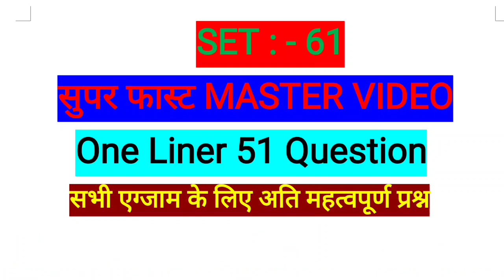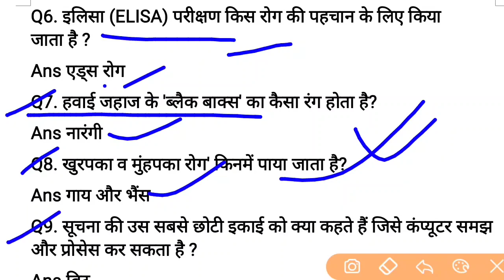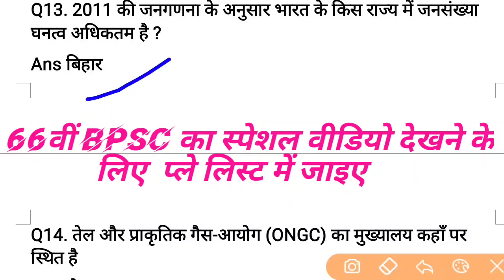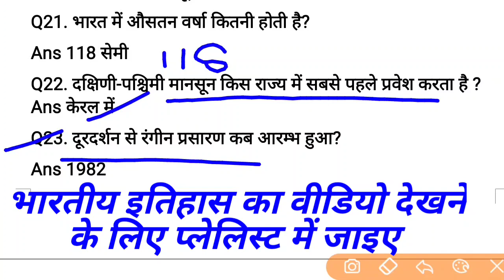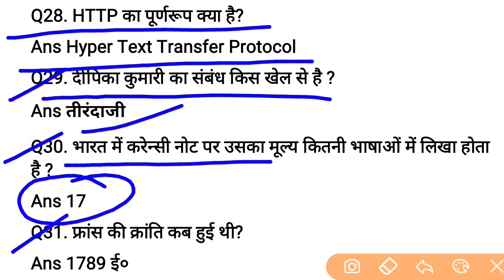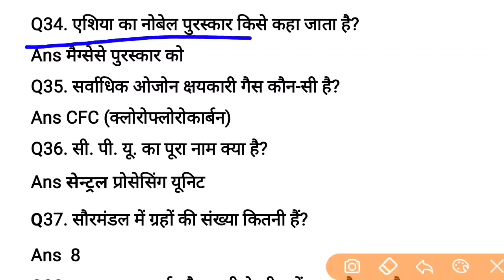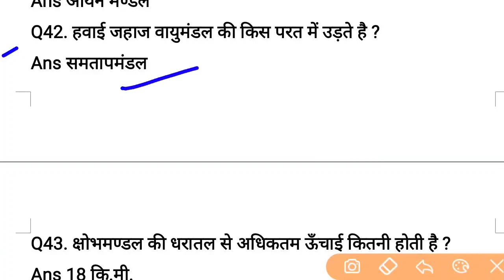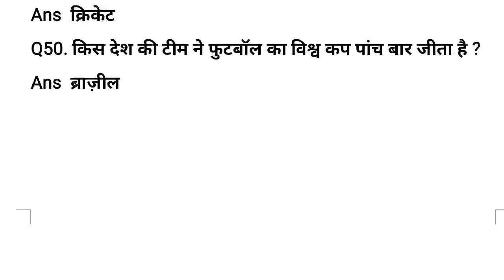SET - 61,सुपर फास्ट MASTER VIDEO //सामान्य ज्ञान//66वीं BPSC रेलवे,दरोगा,दिल्ली पुलिस इत्यादि.....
SET - 61,सुपर फास्ट मास्टर वीडियो//सामान्य ज्ञान//66वीं BPSC रेलवे,दरोगा,दिल्ली पुलिस,टोटल 51 महत्वपूर्ण प्रश्न Run By Ks Sharma

👇👇👉👉Facebook follow👈👈👇👇
👉👉🌹💝 ks Education point💝🌹👈👈

अगर आपको competition का तैयारी करना है तो हम लेकर आए हैं क्रैश कोर्स तो सबसे  पहले चैनल को सब्सक्राइब कीजिए और बैल आइकन दबाना ना भूले जिससे नया नया  वीडियो हम अपलोड करें वह आप तक पहुंच पाए तो रेलवे की तैयारी के लिए आपका बेस्ट चैनल ks Education point को विजिट कीजिए और दोस्तों के साथ शेयर कीजिए